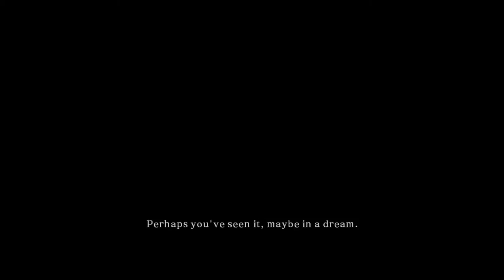Dark Souls 2: The Journey Begins - Part 1 - Basement Hobo Gaming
Drangleic is home to countless horrors, and it wastes no time showing the worst it has to offer: creepy old ladies. -shudders-